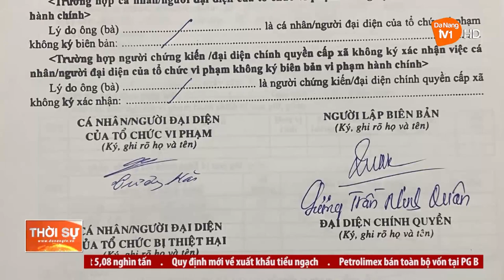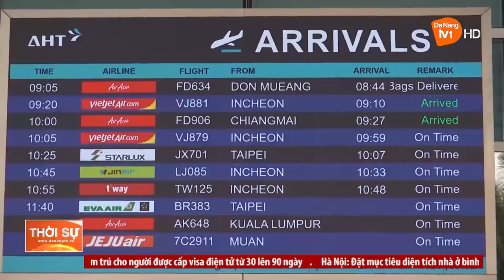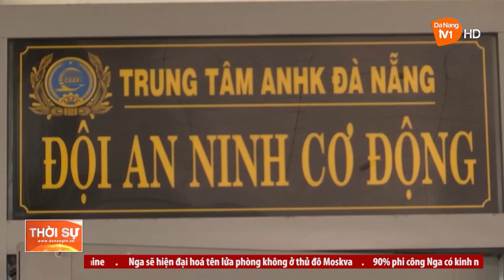ĐÀ NẴNG QUYẾT TÂM XỬ LÝ NGHIÊM NẠN “ XE DÙ, CHÉM CHẶT” TIỀN DU KHÁCH